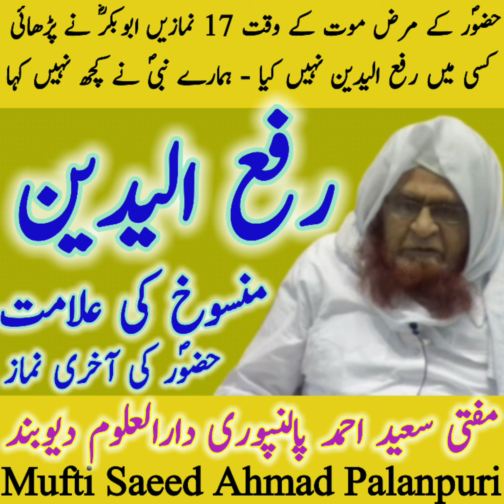Raful Yadain ! Tarke Raful Yadain ! Mufti Saeed Ahmad Palanpuri Darul Uloom Deoband !